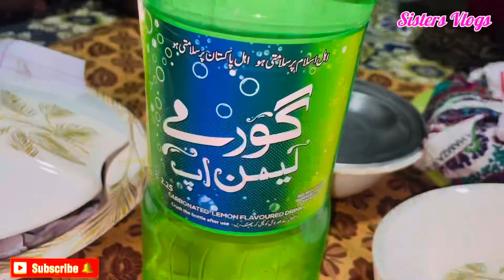Phupho ko invite Kia🫶🏻 || Sisters vlogs official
In this video:
Phupho ko invite kia papa  ny BBQ kia
Vlog family
 vlogs daily
vlogs
 daily routine
 cat
cats lovers
 viral
 Pakistani
 Pakistani family
 Pakistani people
 Pakistani girls
 Muslim
Muslim family
cats
sistersvlogs
Pakistani family vlog
 family vlogs
 likeme
Cute sisters vlogs channel
Cute sisters vlogs
 Sisters Vlogs
Girls vlog
 Vlogs of girls
Pakistan vlogs
 Vlogs in Pakistan
Vlogs Pakistan
  vlogger
 2024vlogs
 new vlogs
 food vlogs
 vlogs of food
 village life
 village vlogdaily vlogs
daily vlogs mix
daily vlogs without showing face
daily vlogs village
desi daily vlogs
BBQ
BBQ party
BBQ night